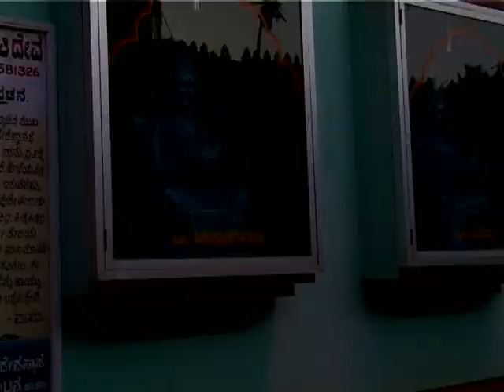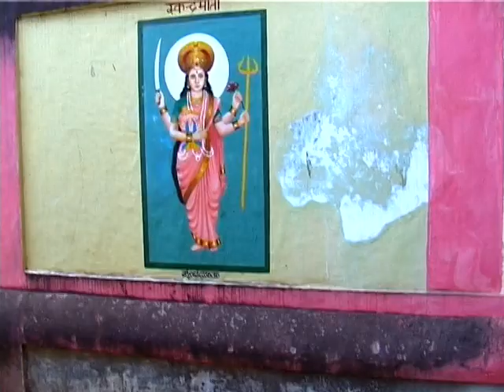Paramashivam with Futji and Guests - Part 25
Paramashivam with Futji and Guests
Paramashivam Papu Pillay, tavil drum India
enjoys
Futji and Guests
with
ethno-fusion-music live in Goa/India 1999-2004

In 1980 Gerald L. Hartwig and Butze Fischer went to Madurai, India and met Paramashivam.
Paramashivam has been playing as drummer in Meenakshitemple, Madurai for 30 years, and
for 10 years traditionel marrige music.
In 1982 Roland Schäfer invited Paramashivam to Germany. He played with East meets West,
Embryo, Guru Guru, and more.
Futji invited different musicans and Paramashivam to Patnem in Goa, India. From 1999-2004
they met every year to enjoy playing music together.
Paramashivam died in march 2007, he was about 85 years old.

Futji:
Gerald Luciano Hartwig: talking drum
Susi Olá: percusion, bata
Anselm 'Ayantunde' Ramacher: tavil, bata
Nike-Lá: dance

Guests:
Lamidi Ayankunle, Guinea: bata, dundun
Butze Fischer, Germany: tavil
Jan Wohlbrand, Germany: percusion, sounds
Famadi Sako, Guinea: djembe
Kishan Fondekar, India: tablas
Mani Neumeier, Switzerland: percusion
Iris Oberreich, Germany: dance
Conni Maly, Germany: groove box, gitar

Camera: Gerald L. Hartwig, Keylin, Thomas Koller
Special Thanks to
Rani, Subhu Family, Christian Burchard, Nayan
Friends: